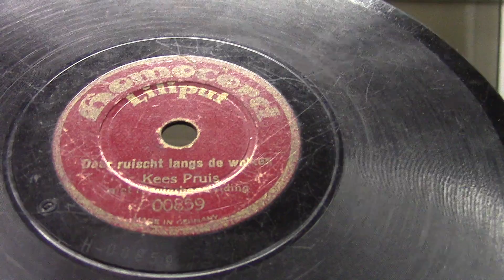Kees pruis: Daar ruischt langs de wolken. (kinderplaatje). (1927).